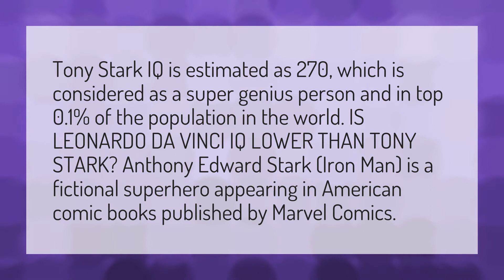What's Tony Stark's IQ?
Wandavision Trailer • What's Tony Stark's IQ?